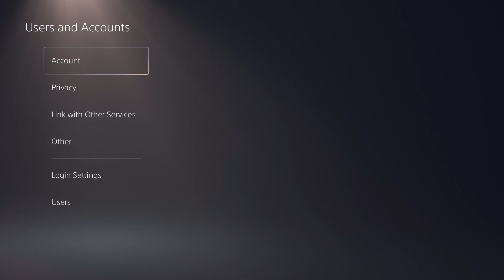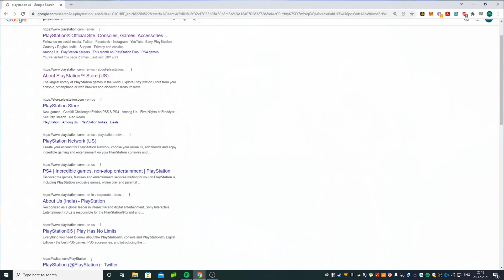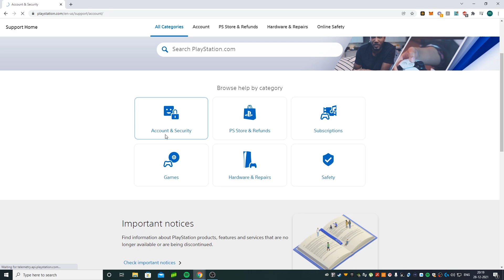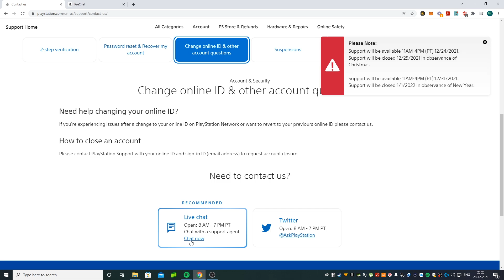How to DELETE a USER & your PSN Account on PS5!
If you’re using your PlayStation 4 or 5 as a home entertainment system, chances are you’ve got quite a few accounts linked to your console. If you’re getting to the stage where you’re rapidly running out of room or someone isn’t using their account, chances are you’re going to want to remove it.

Luckily for you, we’ve got the lowdown on how to delete both PS4 and PS5 accounts from your console. This is particularly handy if you’re looking to make some space on your trusty console or you’re getting ready to sell it.

So fear not, this guide will take you through the process of deleting an account from your PS4 and PS5. We’ll even talk you through how to close your account in its entirety with Sony if you want to, so read on for everything you need to know about account closure on both the PS4 and the PS5.

HOW TO DELETE A PS4 USER
If you’ve got a PlayStation 4 or PlayStation 4 Pro, here’s how to can a user account:

Head to Settings.
Select Login Settings on the drop-down menu, and then User Management, which will allow you to alter user accounts.
Under User Management, select Delete User, and this will give you a list of user accounts.
Select the one you want to delete, hit delete and then confirm your choice.
Deleting a PS4 account is really that simple. Remember that deleting an  account will get rid of all locally held saves, screenshots and video clips, in addition to that users login details, so make sure they’re backed up if they’re particularly important to the user.